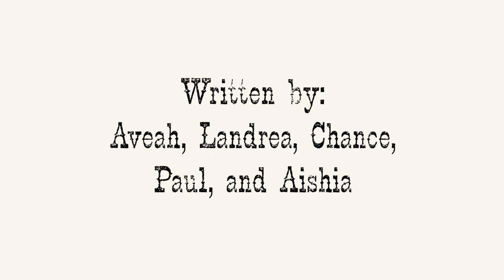The Mushy Toothbrush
Once upon a time Mrs. Toothpick was brushing her teeth preparing for a road trip to the wonderful Fresh Pickle Land. She wanted a cleaner toothbrush because her current toothbrush had nasty hair and pickle juice all over it; her disgusting pickle roommate had used it because his toothbrush was dirty. But that was her last toothbrush at home. Then she went to a store called Fresh Toothbrush to find the freshest purple toothbrush, and found it! And ever since that day she gave her roommate her old toothbrush, and even though he was happy and grateful, he quickly made it dirtier and mushier, and she decided to always hide her toothbrushes from him. The End
The End.